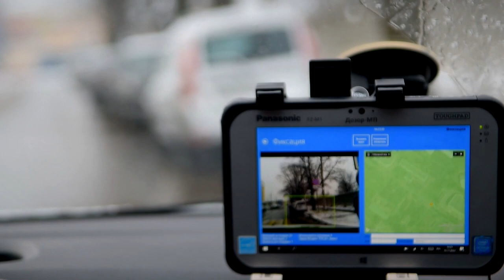Администрация Твери проверила соблюдение запрета на парковку на газонах